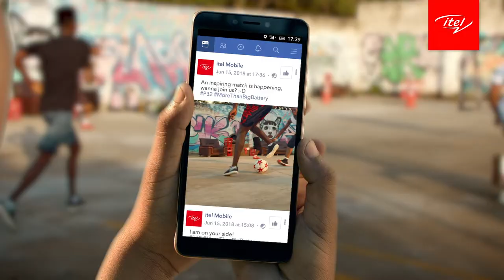itel P32 Fifa World Cup 2018 version